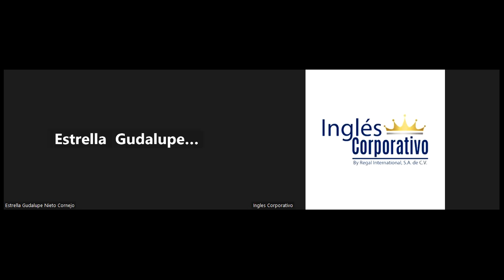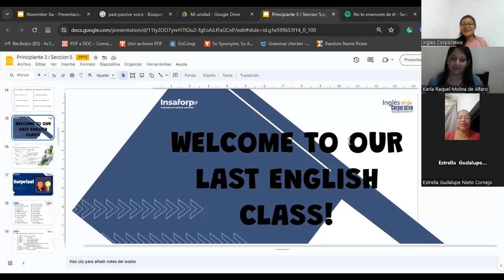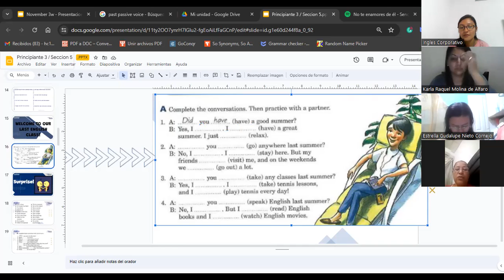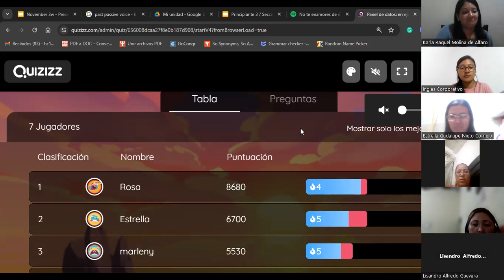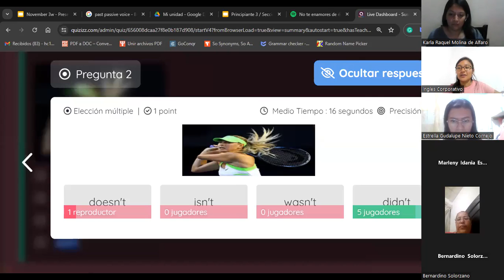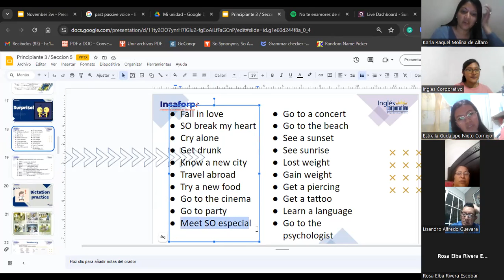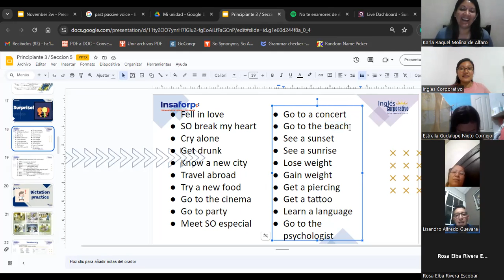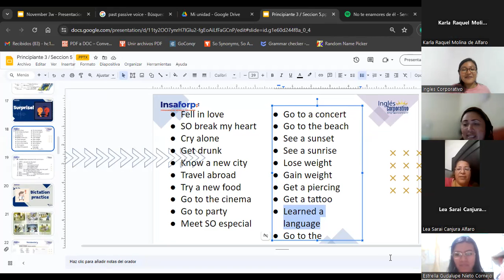SESSION 16- 23/11/2023- P3-02-8-9-PM-11-2023- HUEZO- QUIZZ OF SIMPLE PAST